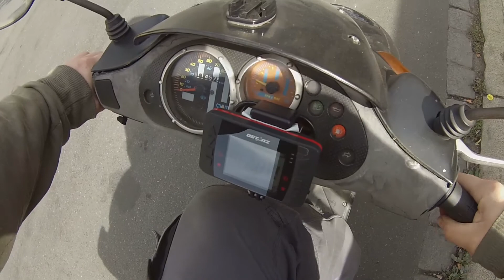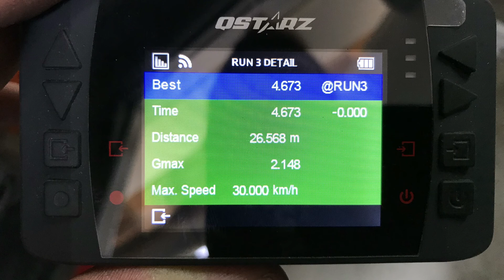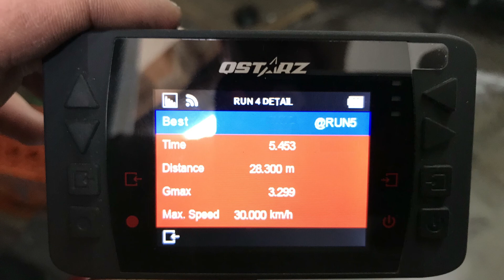[VLOG] Welches TUNING am Roller bringt WIEVIEL? (Teil 12 kleineres Hinterrad)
Willkommen zu unserer neuen Serie: Welche Veränderung am Roller bringt was/wieviel? Wir tunen einen Roller von Anfang bis Ende und schauen für euch, was auf der Straße dann auch davon ankommt.
In Teil 12: Was passiert mit der Beschleunigung wenn man ein kleineres Hinterrad verbaut?
Gemessen wird mit dem Qstarz Beschleunigungsmesser.
Für jede Tuningstufe wird der Roller optimal abstimmt.

Viel Spaß.
Bitte vergesst das Abo nicht ;)

Every Week a new Video.